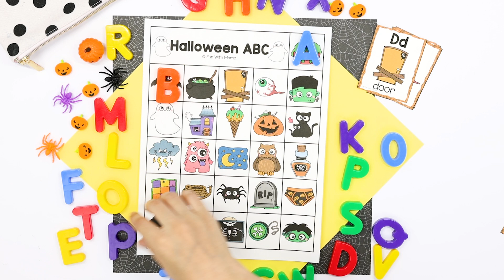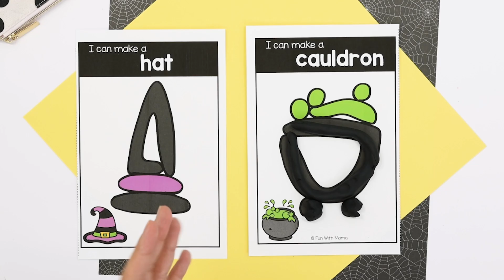Printable Halloween Activities for preschoolers and kindergarten